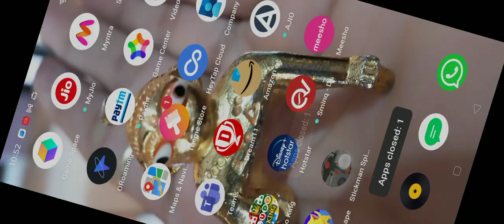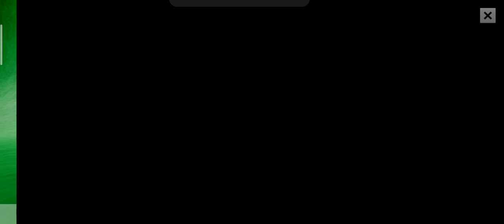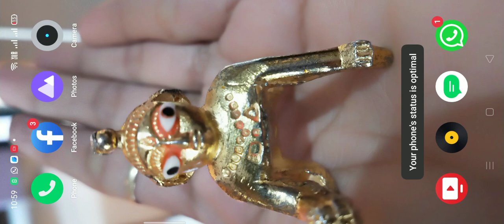February 17, 2022